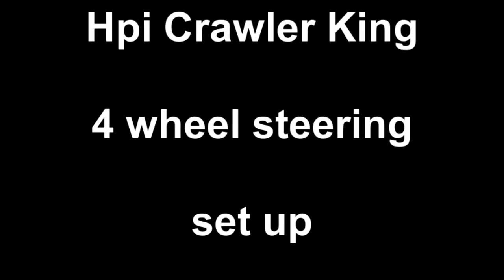Hpi Crawler King 4 wheel steering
My way to tune the steering on 4WS trucks and showing the latest upgrades